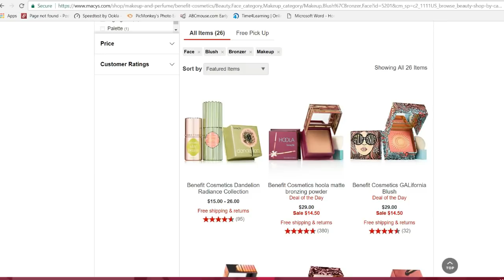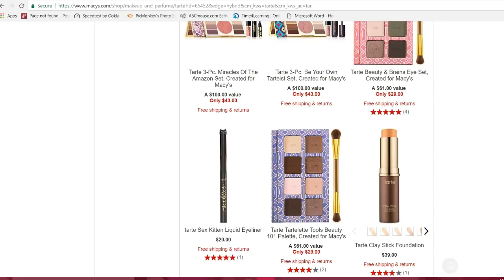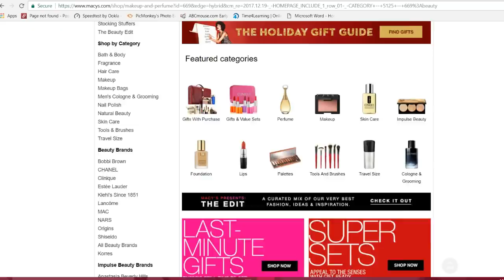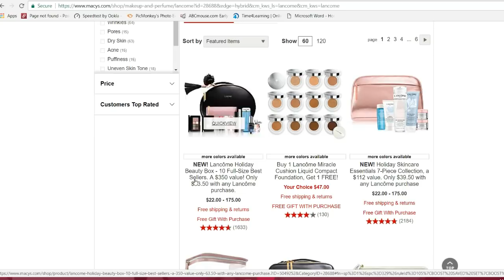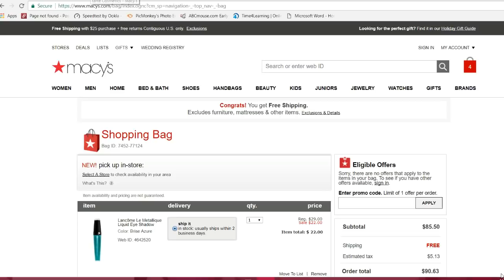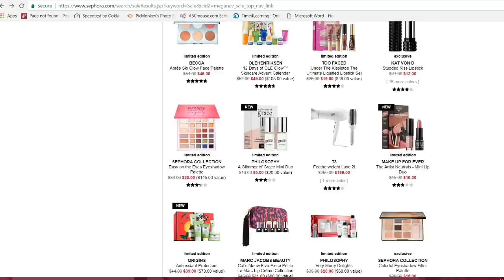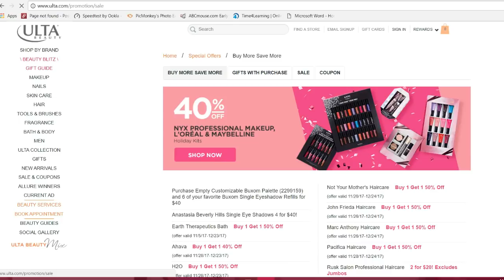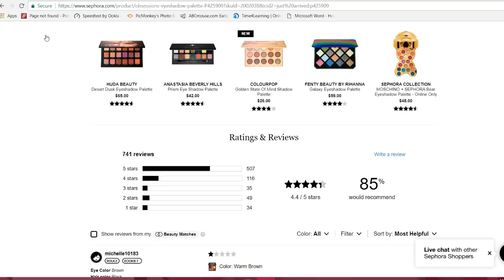Hot Beauty Offers! Sephora, Macy's and Ulta!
Links/websites